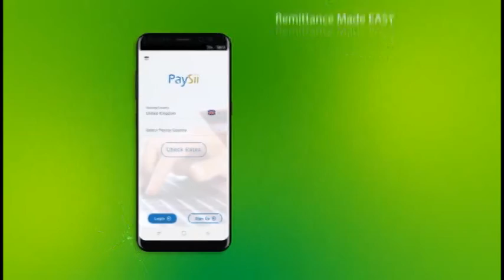Madaxweynaha KGS Aya Aalada Fogaan Araga uga qeybgalay Madasha Iskaashiga Soomaaliya